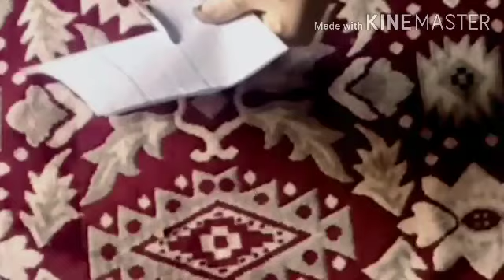Simple kameez /Kurti cutting front neck go back problem solve by Nisa world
Simple kameez / Kurti cutting by Nisa world

in this video I will teach you simple kurti / kameez cutting with simple and easy method. If the front neck of your shirt / kurti/ kameez goes backwards or your shirt sticks to the neck, cut your shirt in this way. Your problem will be solved.